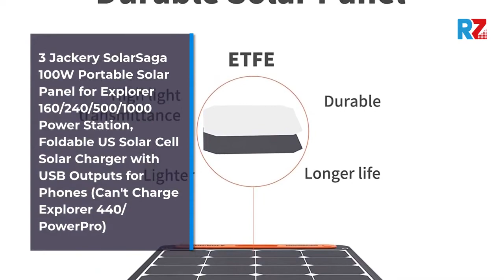Jackery Portable Power Station Explorer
1.Visit the Jackery Store
2.Visit the Jackery Store
3.Visit the Jackery Store
4.Visit the Jackery Store